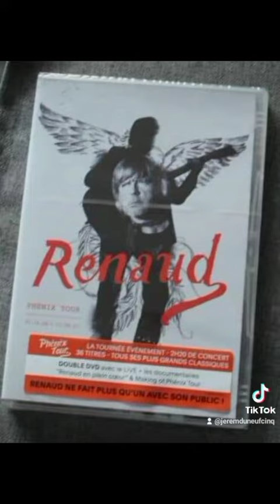Michaël Ohayon - Discographie - Diaporama par moi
le guitariste que j ai vu le 27 11 après le concert de Vartan a Yerres - Voici toute sa discographie des album studio et live avec DVD ou il a joué avec de nombreux artistes entre 1993 jusqu'à aujourd'hui ;)